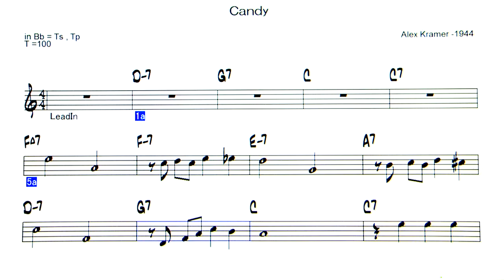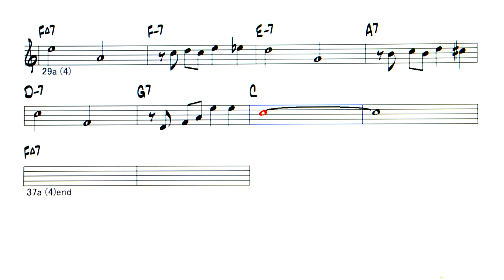Candy - John Pizzarelli V - Backing Track ( in Bb = Ts , Tp )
Candy ( by Alex Kramer - 1944 )
◎Upload list